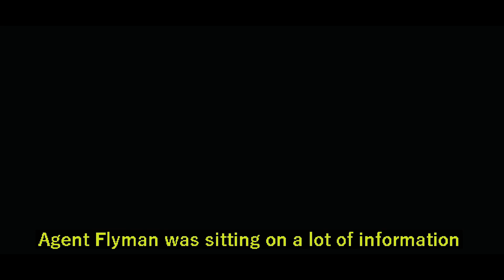Commentary Free Star Fetchers Pilot Playthrough